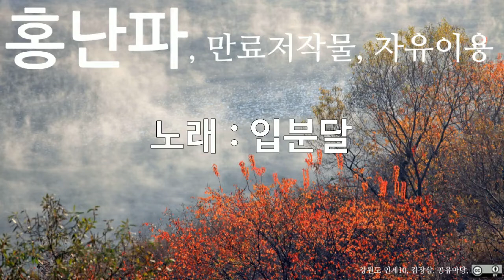홍난파, 입분달, 10회 듣기, 만료저작물, 자유이용, CC0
저작물명 : 홍난파, 입분달, 10회 듣기, 만료저작물, 자유이용, CC0
이용조건 : 만료저작물, 자유이용
공표년도 : 미상
창작년도 : 미상
파일유형 : mp3
음원저작물비트 전송속도 : 128kbps
음원저작물 해상도 : 44kHz
저작물 속성 : 1차 저작물
분류(장르) : 음악